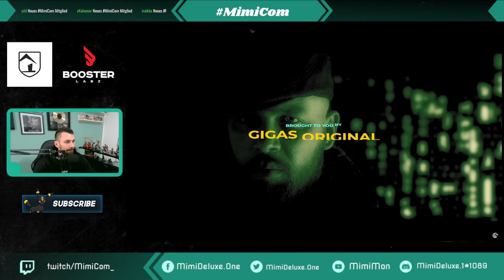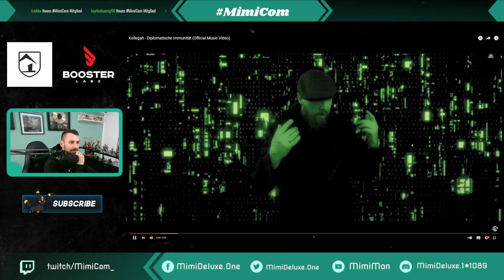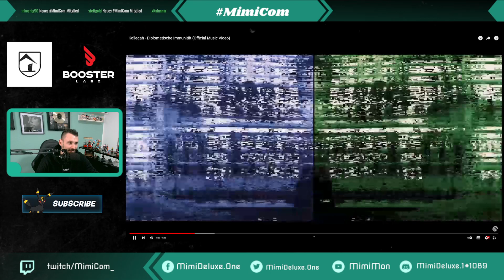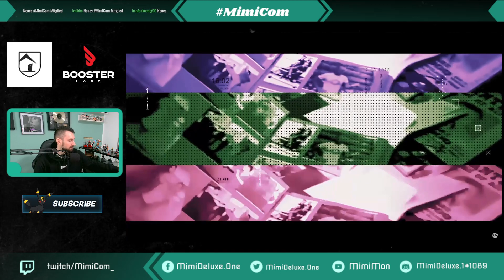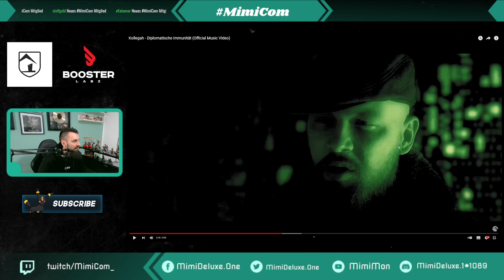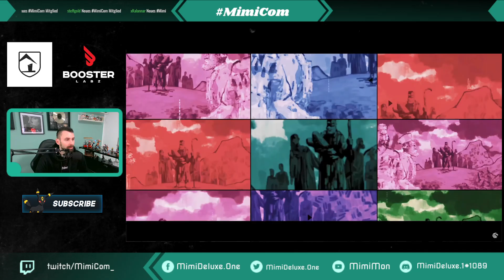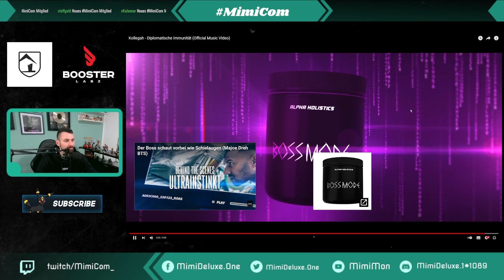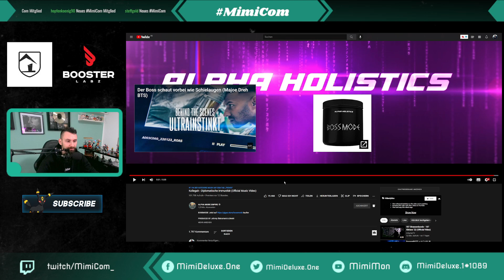Kollegah - Diplomatische Immunität. Mimi reagiert.(Deutsch/HD)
Liebe Grüße MimiDeluxe.One ✌